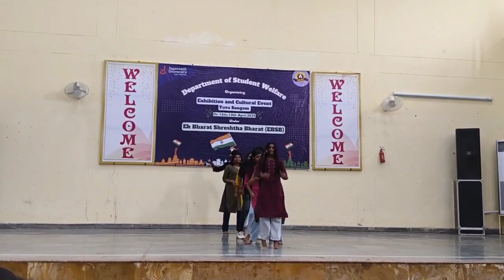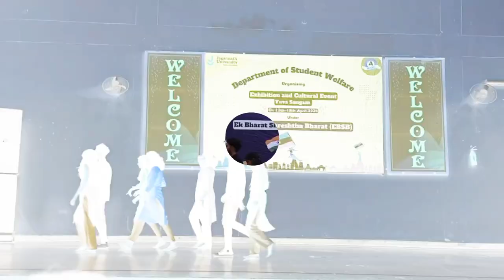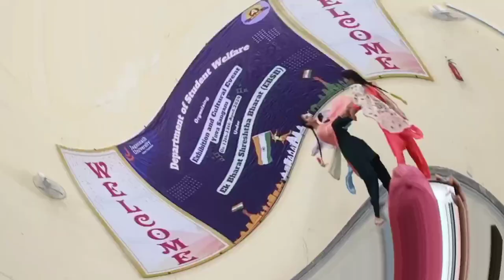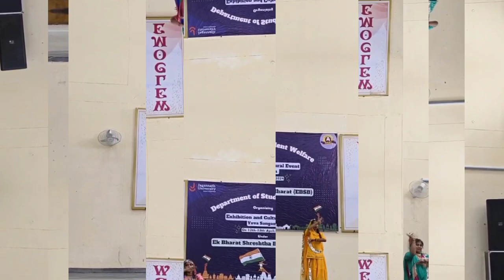jagannath university Jaipur l Dance performance -On ek Bharat Shrestha Bharat 🇮🇳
Dance performance at jagannath university Jaipur l On ek Bharat Shrestha Bharat